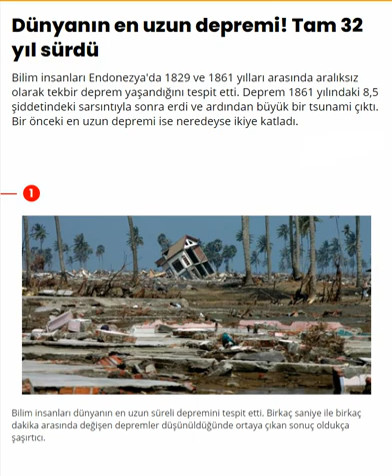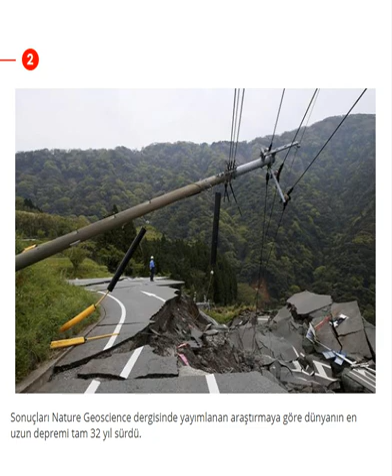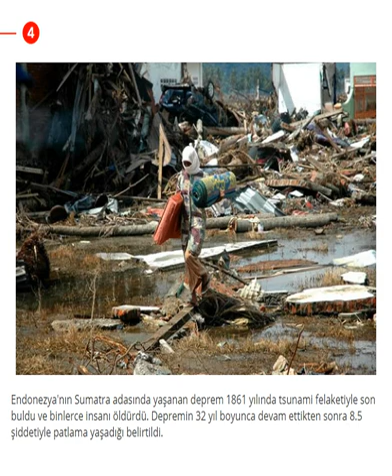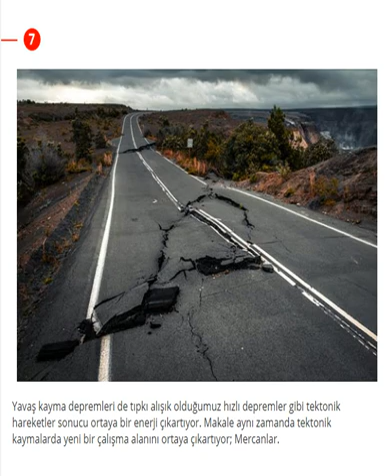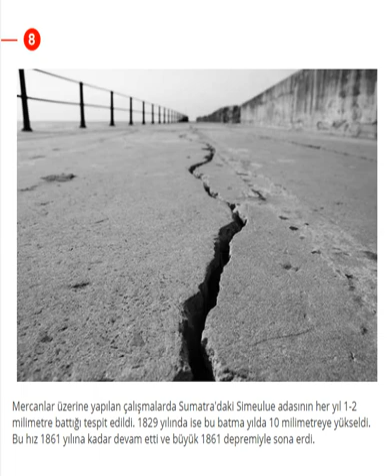DÜNYANIN EN UZUN DEPREMİ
Dünyanın en uzun depremi! Tam 32 yıl sürdü
Bilim insanları Endonezya'da 1829 ve 1861 yılları arasında aralıksız olarak tekbir deprem yaşandığını tespit etti. Deprem 1861 yılındaki 8,5 şiddetindeki sarsıntıyla sonra erdi ve ardından büyük bir tsunami çıktı. Bir önceki en uzun depremi ise neredeyse ikiye katladı.
Dünyanın en uzun depremi! Tam 32 yıl sürdüBilim insanları dünyanın en uzun süreli depremini tespit etti. Birkaç saniye ile birkaç dakika arasında değişen depremler düşünüldüğünde ortaya çıkan sonuç oldukça şaşırtıcı.
2Dünyanın en uzun depremi! Tam 32 yıl sürdüSonuçları Nature Geoscience dergisinde yayımlanan araştırmaya göre dünyanın en uzun depremi tam 32 yıl sürdü.

3Dünyanın en uzun depremi! Tam 32 yıl sürdüBöylece bir önceki rekor ikiye katladı. Yavaş ama sürekli yaşanan bu sallantı 1829 ve 1861 yılları arasında yaşandı.
4Dünyanın en uzun depremi! Tam 32 yıl sürdüEndonezya'nın Sumatra adasında yaşanan deprem 1861 yılında tsunami felaketiyle son buldu ve binlerce insanı öldürdü. Depremin 32 yıl boyunca devam ettikten sonra 8.5 şiddetiyle patlama yaşadığı belirtildi.5Dünyanın en uzun depremi! Tam 32 yıl sürdüLiteratürde bu tür depremlere yavaş kayma olayı adı veriliyor. Bu tür depremlerde bir tabaka diğerinin altına doğru oldukça yavaş bir şekilde kayıyor. Yavaş kayma depremleri birkaç gün, hafta, ay ya da çok nadir durumlarda birkaç yıl sürebiliyor.6Dünyanın en uzun depremi! Tam 32 yıl sürdüMakalenin yazarlarından Singapur'daki Nanyang Teknoloji Üniversitesi'nde görev yapan Emma Hill, "Yavaş kayma depreminin bu kadar sürebileceğine inanmazdım ama tespit ettik" dedi.7Dünyanın en uzun depremi! Tam 32 yıl sürdüYavaş kayma depremleri de tıpkı alışık olduğumuz hızlı depremler gibi tektonik hareketler sonucu ortaya bir enerji çıkartıyor. Makale aynı zamanda tektonik kaymalarda yeni bir çalışma alanını ortaya çıkartıyor; Mercanlar.
8Dünyanın en uzun depremi! Tam 32 yıl sürdüMercanlar üzerine yapılan çalışmalarda Sumatra'daki Simeulue adasının her yıl 1-2 milimetre battığı tespit edildi. 1829 yılında ise bu batma yılda 10 milimetreye yükseldi. Bu hız 1861 yılına kadar devam etti ve büyük 1861 depremiyle sona erdi.